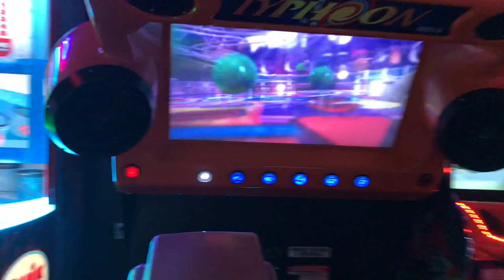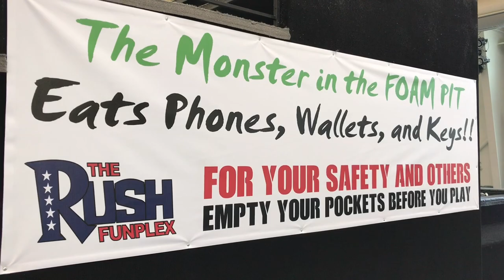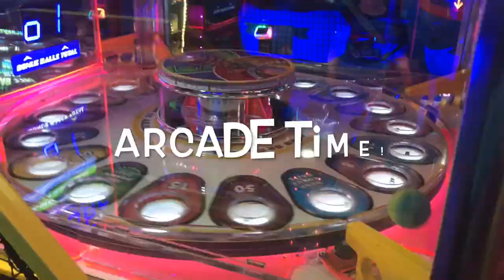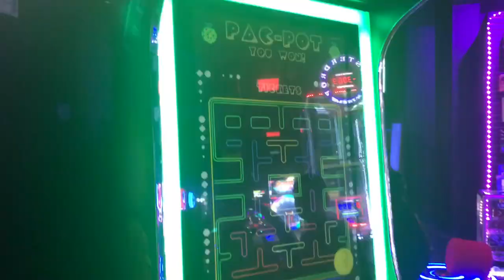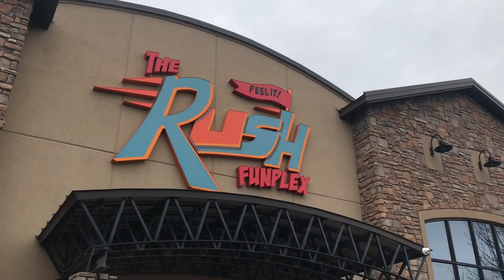Fun times at The Rush Funplex indoor family fun center! Indoor playground - Indoor park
While vacationing in Utah, we had to visit The Rush Funplex in Syracuse.
This place has everything and then some... Bowling, go karts, arcade games, laser tag, mini golf, indoor rock wall, foam pit, trapeze, roller rink, bounce houses, toddler go karts.
When we went we almost had the whole place to ourselves because most kids were still in school and not on spring break, like we were.
We will definitely come back to this place the next time we are in Utah!
If you haven’t been, you must go!
Friendly staff and good times!